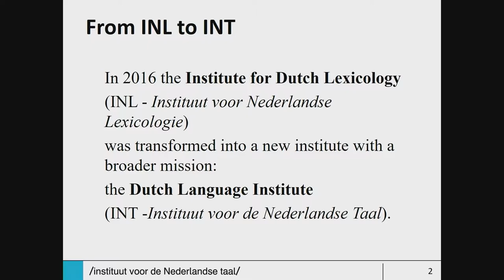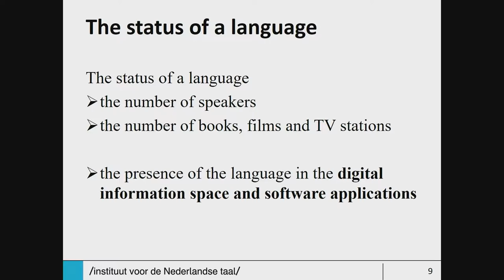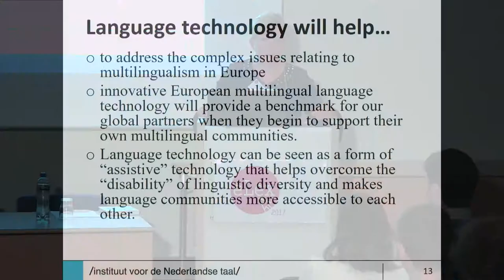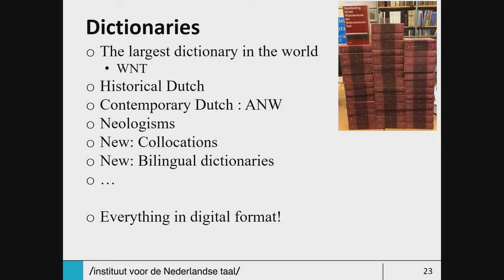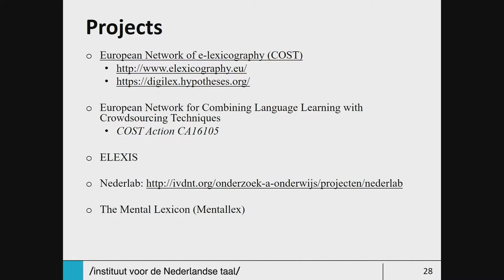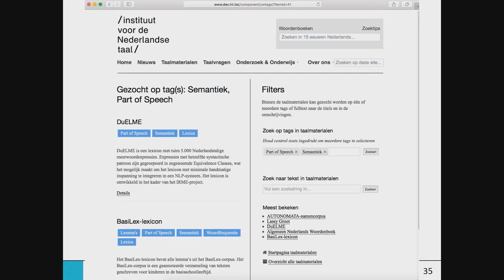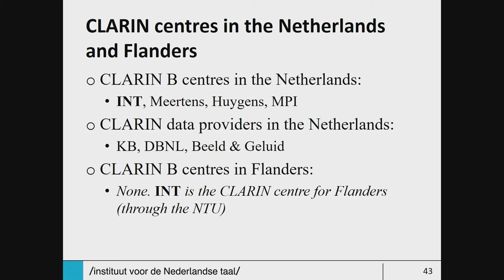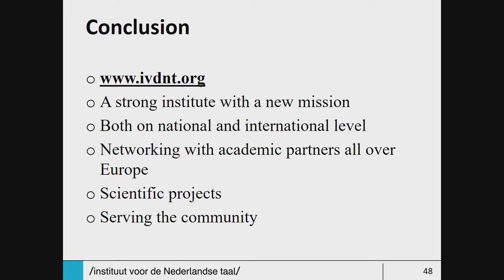KEYNOTE: Frieda Steurs: The Dutch Language Institute - The Central Hub for Dutch Language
KEYNOTE:
Frieda Steurs: The Dutch Language Institute - The Central Hub for Dutch Language

eLex 2017
Electronic lexicography in the 21st century: Lexicography from Scratch
19-21 September 2017
Leiden, the Netherlands